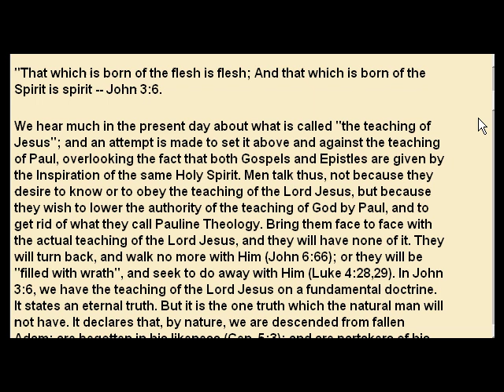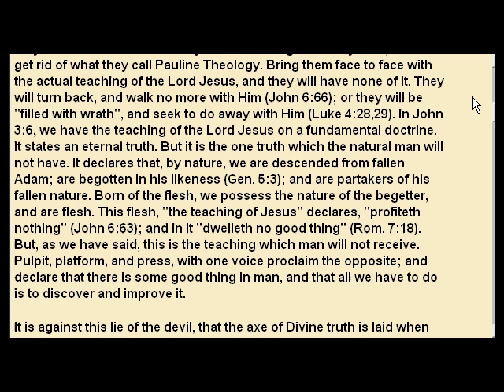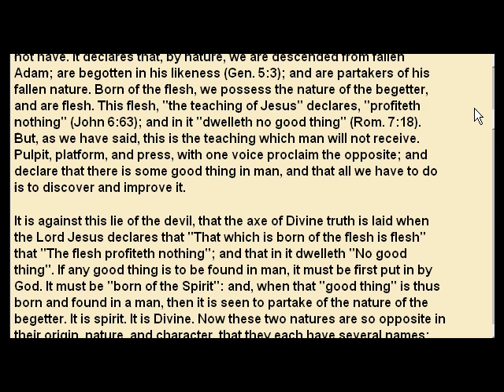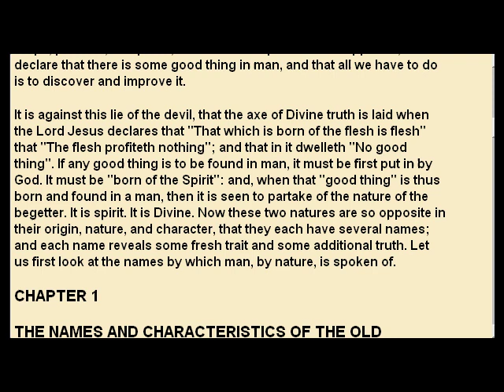Preface - The Two Natures in the Child of God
his is the Preface from the booklet by E.W. Bullinger titled "The Two Natures in the Child of God" - If you have not read it, or listened to it, I highly recommend it. Here is a link to the entire writing